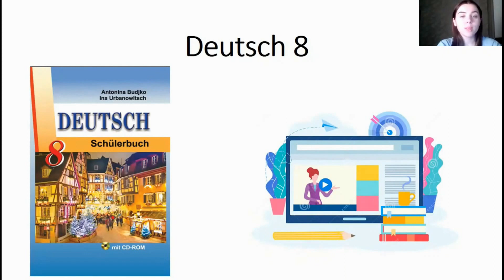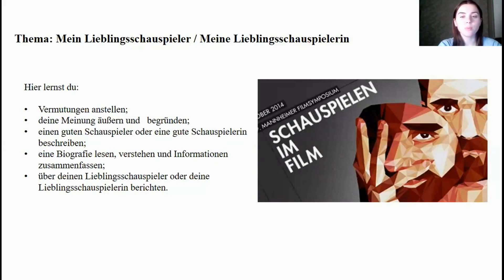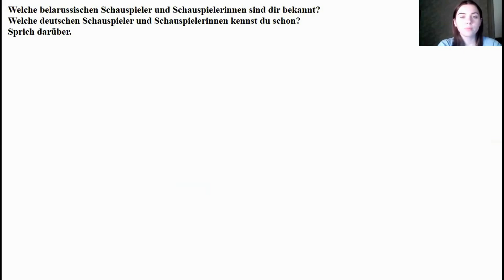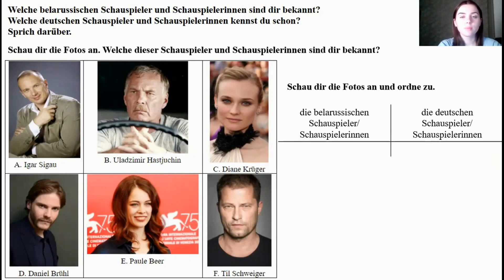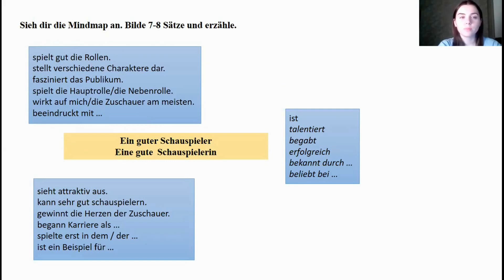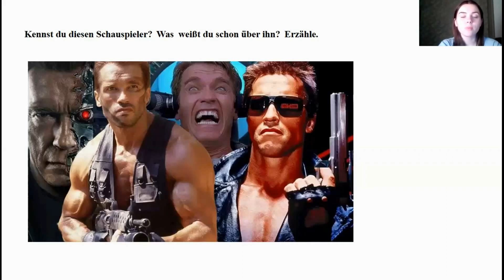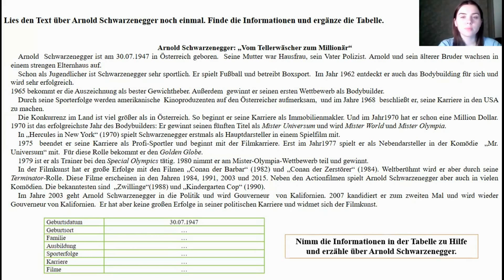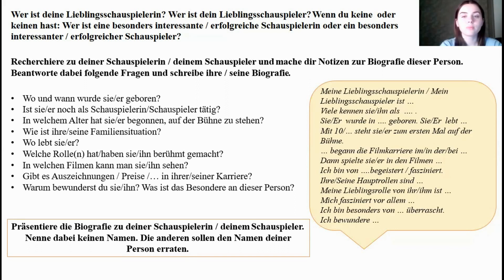Тема 75. Mein Lieblingsschauspieler / Meine Lieblingsschauspielerin